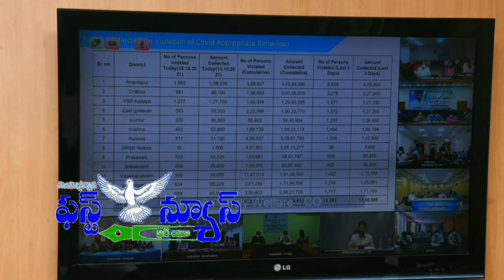news for you 14.10.21#Sathyam prasad.